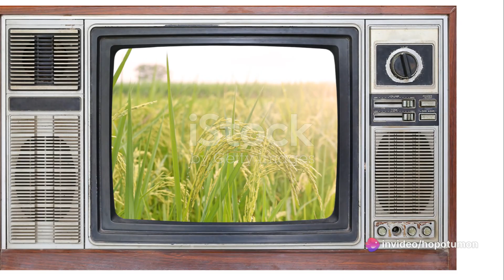Desa TV: Revolutionizing Villages with Digitalization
Desa TV, Platform untuk digitalisasi desa yang memiliki fitur TV Streaming yang dapat dikelola oleh setiap desa. Fitur pendukung lainnya adalah:
Ruang Rapat Desa untuk setiap kelompok masyarakat untuk menggerakkan aktivitas masyarakat menuju kegiatan yang produktif.
Warung Desa untuk menggerakkan ekonomi desa
dan Festival Desa untuk memamerkan produk andalan desa setiap tahun.